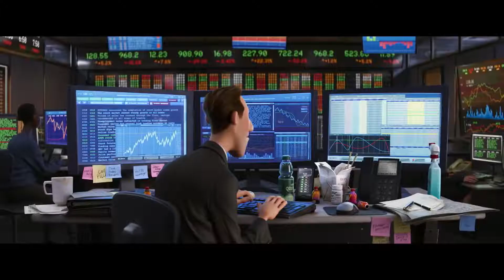My Neighborhood Soul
“Soul celebrates the idea of community and the people that are around us.” Celebrate the joys of community with the cast of Disney and Pixar’s Soul, streaming only on Disney+ December 25.

About Soul:
What is it that makes you...YOU? This Christmas only on Disney+, Pixar Animation Studios’ all-new feature film “Soul” introduces Joe Gardner (voice of Jamie Foxx) – a middle-school band teacher who gets the chance of a lifetime to play at the best jazz club in town. But one small misstep takes him from the streets of New York City to The Great Before – a fantastical place where new souls get their personalities, quirks and interests before they go to Earth. Determined to return to his life, Joe teams up with a precocious soul, 22 (voice of Tina Fey), who has never understood the appeal of the human experience. As Joe desperately tries to show 22 what’s great about living, he may just discover the answers to some of life’s most important questions. Directed by Academy Award® winner Pete Docter (“Inside Out,” “Up”), co-directed by Kemp Powers (“One Night in Miami”) and produced by Academy Award nominee Dana Murray, p.g.a. (Pixar short “Lou”), Disney and Pixar’s “Soul” is streaming only on Disney+ beginning December 25.